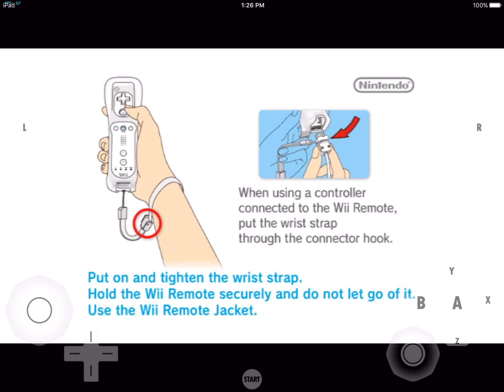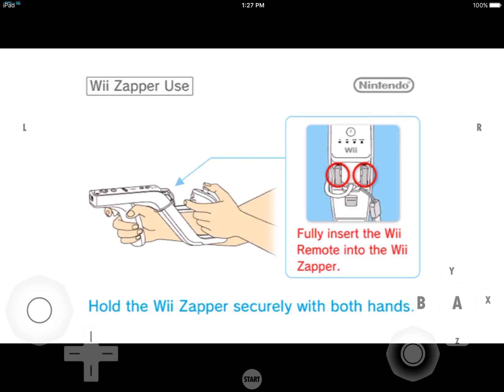gamecube for ios- Call of Duty Modern Warfare Reflex Edition Wii (Boot Test) gc4ios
Call of Duty: Modern Warfare: Reflex Edition on ios